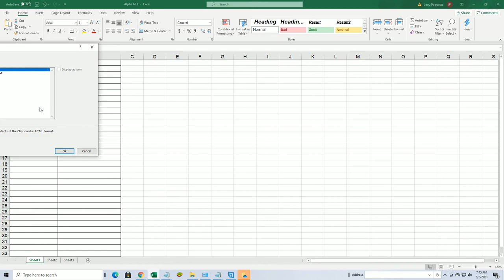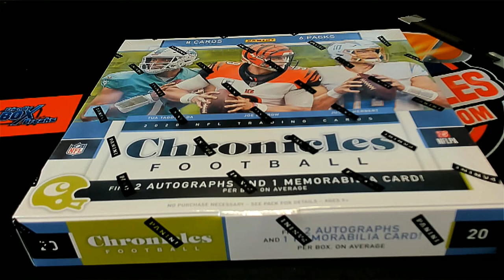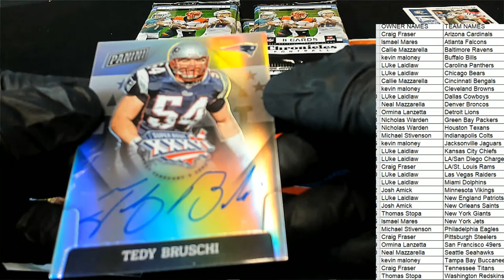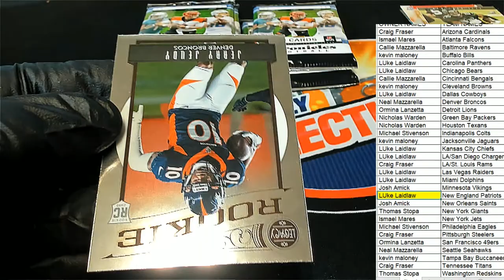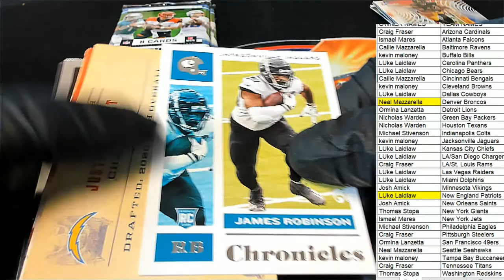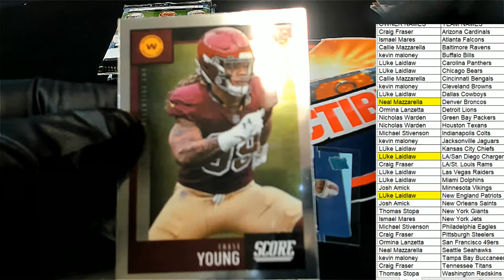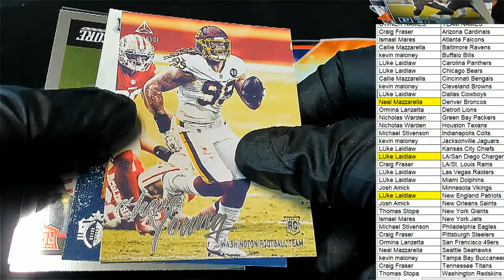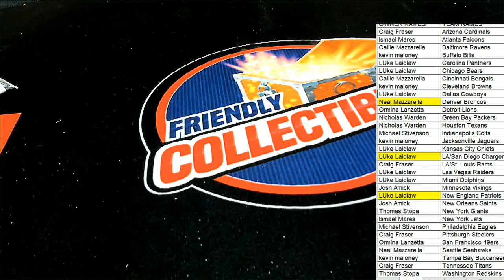2020 Panini Chronicles Football Hobby ID 20CHRONFB226